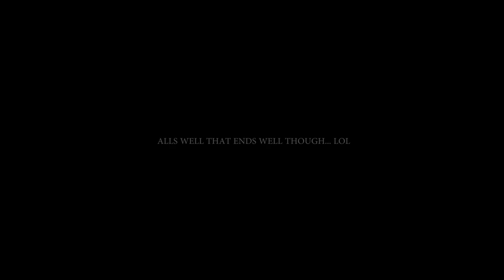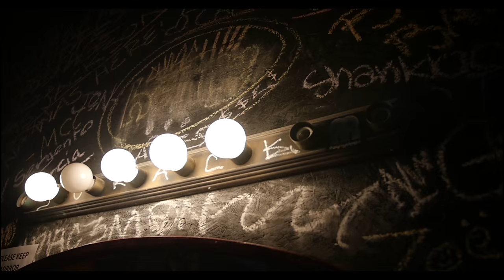ROBy - "If You're Watching" vlog EP 1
ROBy takes a trip up to Seattle for the release of "Red Carpet."

Filmed and edited by Bausik Film Co.